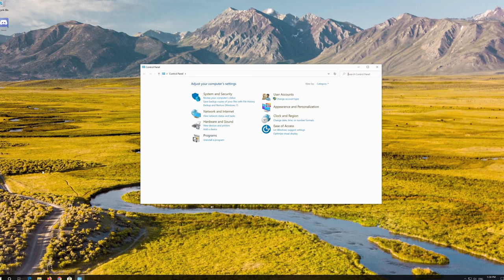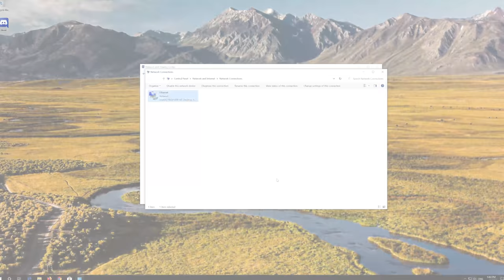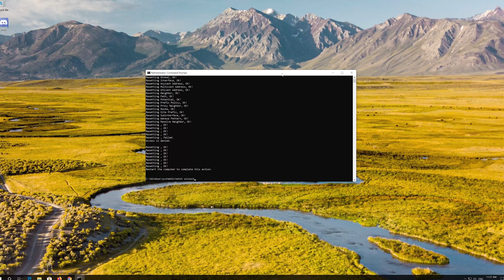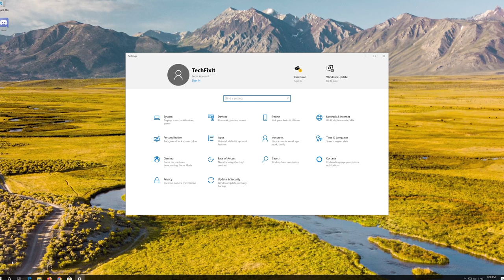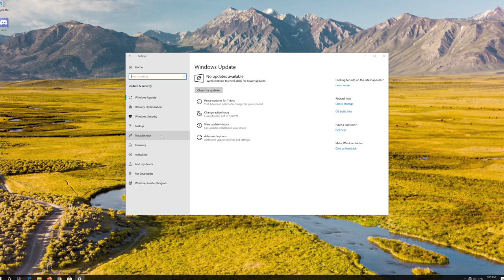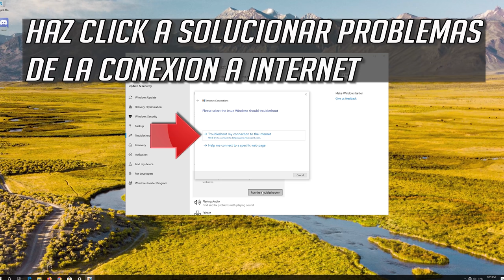Solucion Discord Update Failed / Discord No Se Actualiza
En este tutorial aprenderas a resolver el problema cuando discord no se actualiza y cuando aperece el error update failed en Windows 10/8/7 and Windows 11.

Este tutorial Funciona en Computadoras, ordenadores, tablets y Laptops de Samsung, Lenovo, Toshiba, Asus, Acer, HP, Dell, Alienware, MSI, razer y sistemas operativos como windows 10,windows 7,  windows 8 y windows server